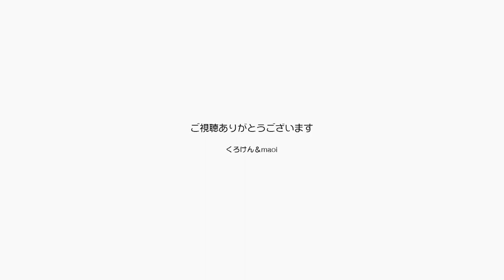金曜にパパが歌う間甘えるのを我慢して待つジャンくん【Jean & Pont 2665】2021/11/12 保護猫ジャンけんポン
毎週金指に歌の生配信を続けるパパとママですが、ジャンくんとポンちゃんはその間じっと我慢して甘えるのを待っています。
時には隣の部屋で、時にはベッドで眠って、時々さりげなく後ろを通ってアピールしたりして可愛いです。
歌が終わるとそれはもう際限なく甘えるジャンくんと控えめに期待するポンちゃん。
パパとママには大事な時間だから我慢してね。

2021年11月20日16時よりポンちゃんの７才のお誕生日プレミア動画を配信します。